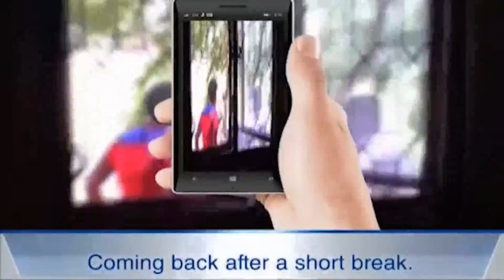City @ 10 | 24 July 2017 | Farzana Butt | MPA Muslim League N | City42